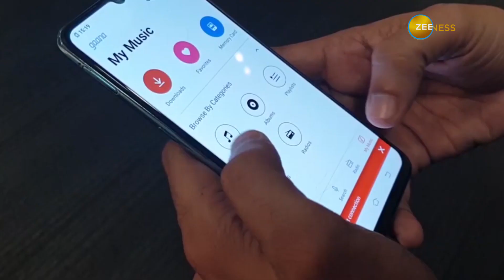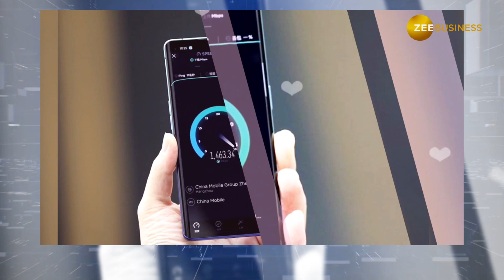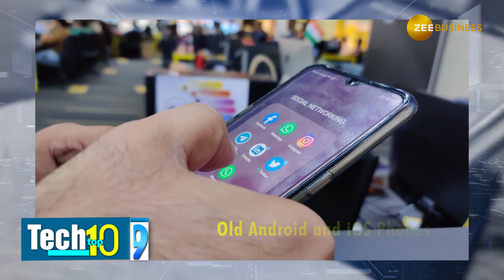Tech Top 10: WhatsApp stops working on some smartphones, Vivo changes plans for India and more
Tech Top 10: WhatsApp has officially ended support for Windows smartphones and will soon do the same for smartphones running on old Android and iOS versions. Vivo has changed its strategy for India while Oppo has big plans for 2020. Here is your weekly roundup of Technology News in this week's Tech Top 10.